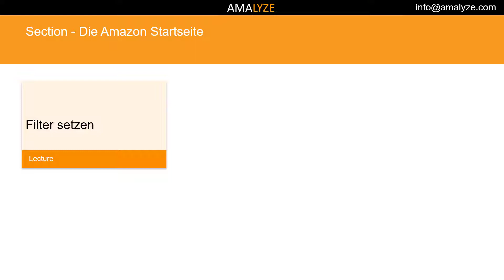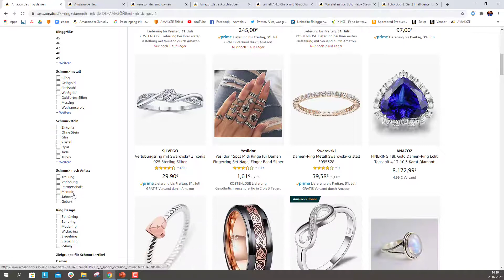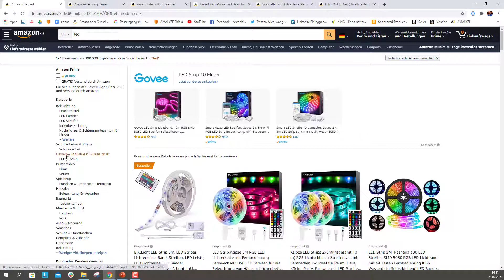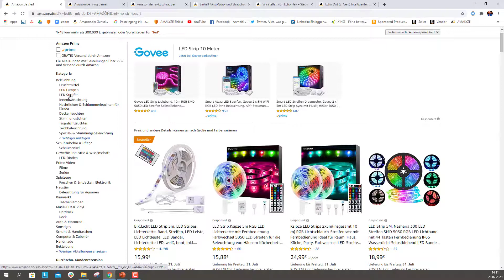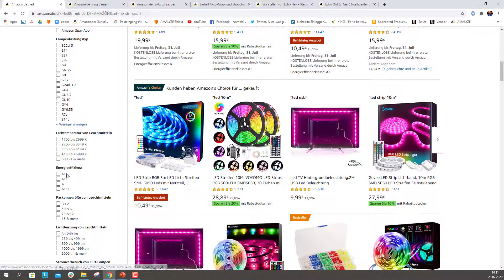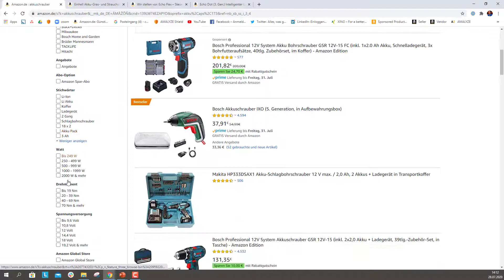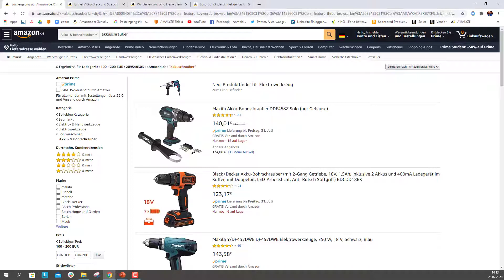08: Die Filter! I A bis Z I Amazon FBA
Wir bereiten dich auf dein Amazon Business vor, z.B. Amazon FBA! Heutiges Thema: Die Amazon Startseite. Wird dir präsentiert von AMALYZE, deinem Amazon Analyse Software & Tool Anbieter.